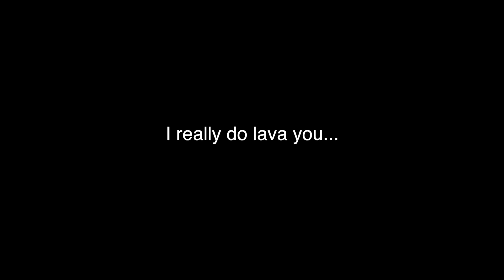One Year Anniversary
A short montage of our (@travelsofsophie & @weownthemoment) special day in Oxford, celebrating with a stay at the Old Bank Hotel and dinner in style at the brand new Victor's Restaurant.

I hope to bring you more travel videos very soon, but this was our last trip before parting ways for a short spell.  Hope you enjoy!